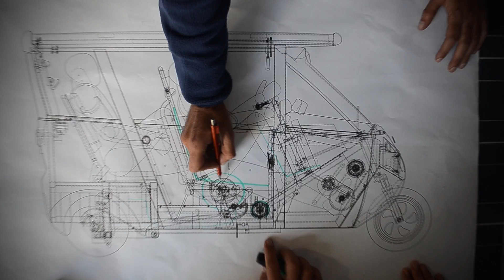Sunnyclist is the greek solar vehicle, that produces its energy consumption! Help make it happen!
We envisioned an autonomous vehicle that produces its energy consumption, by exploiting the sun and making passengers active in its motion.
Sunnyclist represents an attractive and affordable solution of modern people for green mobility, with minimal costs, autonomy, no environmental pollution and without infrastructure commitments.
Here is our teaser for the crowd funding campaign,that we will launch on November 16 on Indiegogo.com.We hope you like it! Help us spread the word and help make it happen!